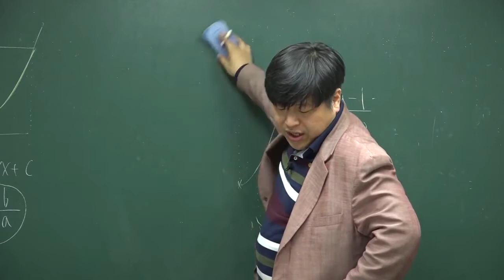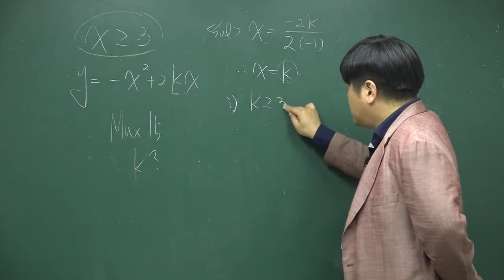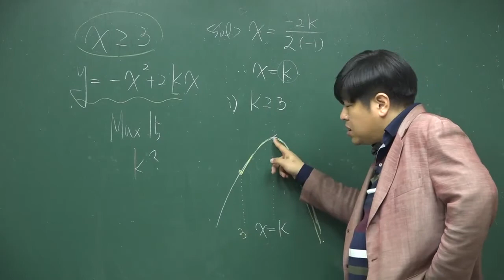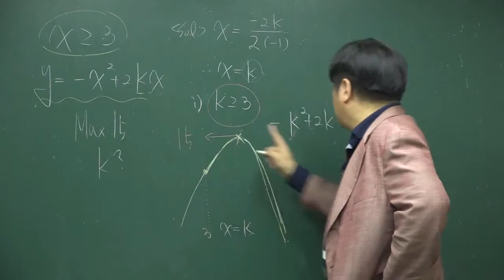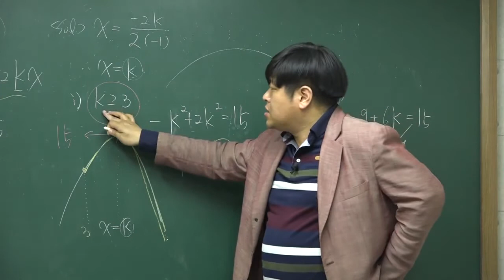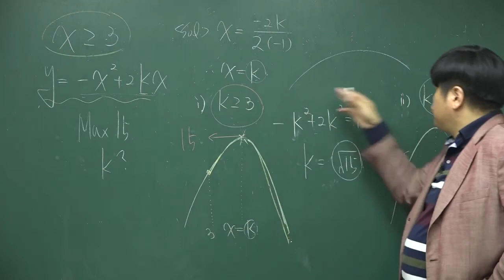[개정 쎈 고등수학 상 05 이차방정식과 이차함수] B07 626